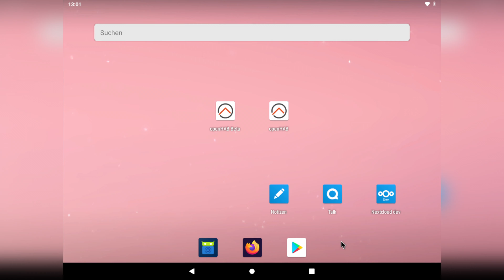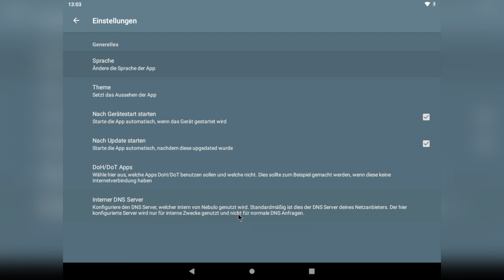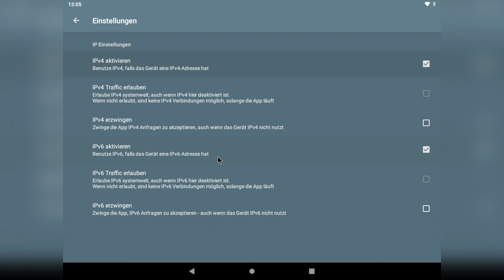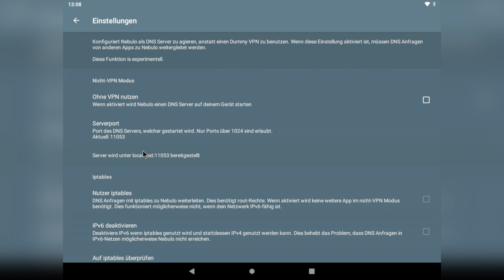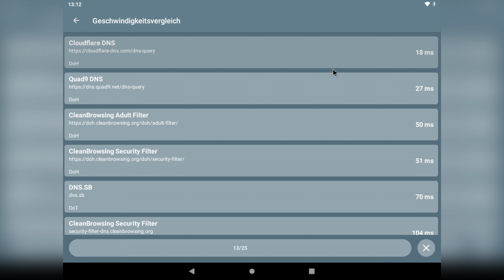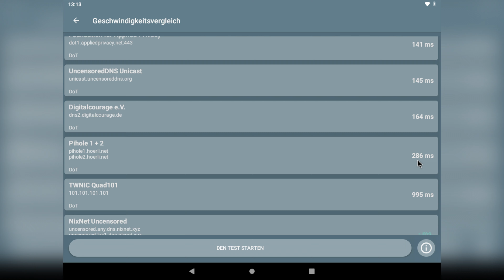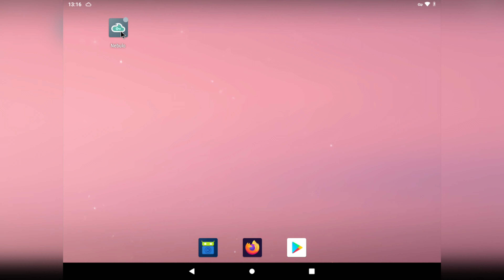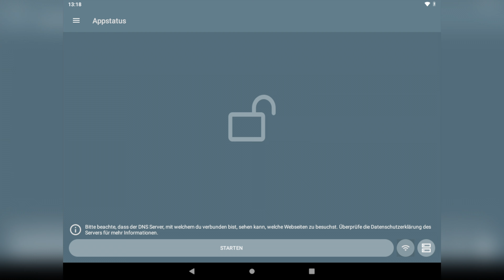[TUT] Nebulo - DNS über HTTPS / TLS [4K | DE]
Nebulo - DNS über HTTPS / TLS

Mit der App Nebulo für Android, hast du die Möglichkeit, deine DNS-Anfragen über HTTPS oder TLS zu verschlüsseln.
Zusätzlich kannst du Filterlisten einpflegen, um Werbung, Tracker oder Schadware zu blockieren.
Alles ohne Root-Rechte!

Videoinfo
Auflösung: 3840x2160
FPS: 60
Datenrate: 45000kbps
Audio: 320kbps